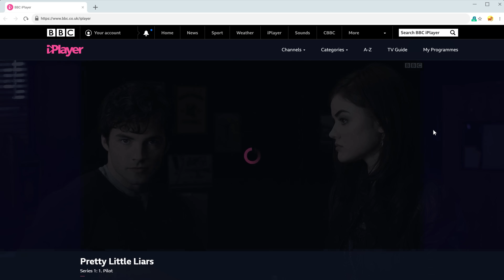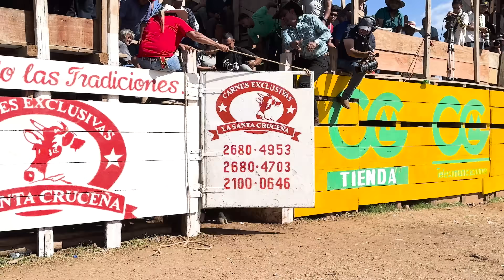ESTO SE SALIÓ DE CONTROL 🤯 | Fiestas Santa Cruz, Costa Rica 🇨🇷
Utilicen el código: ARAYA para obtener 6 meses extra gratis!

Estuvieron fuertes las tipicas de Santa Cruz jajaja